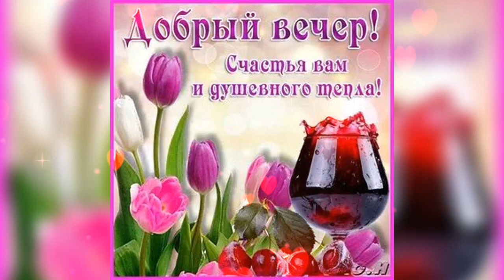Добрый вечер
За горизонт уплыло солнце,
Окутал вечер тишиной.
Луна мерцает за оконцем,
Повсюду воцарился покой.

Уютного, спокойного вечера
Спешу пожелать в этот час.
Пусть дремота садится на плечи,
В приятные сны превратясь.